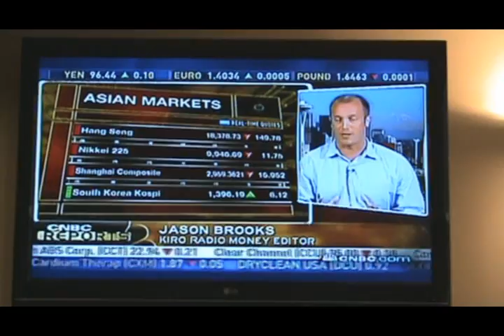Hey, Jason's on TV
KIRO Money Editor Jason Brooks participates in TV panel.